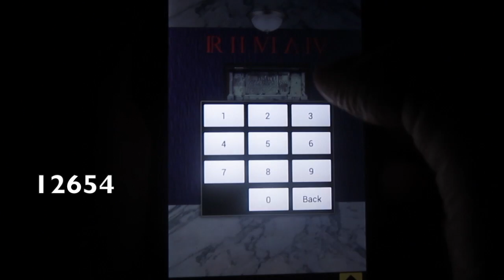100 Door Codes Level 11 Walkthrough